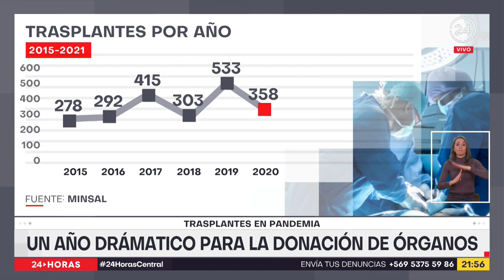Trasplantes en pandemia: El dramático año para la donación de órganos | 24 Horas TVN Chile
Este año ha estado marcado por una caída en la cantidad de donantes de órganos. El 2020 se registró el nivel más bajo de los últimos siete años, los donantes cayeron en un 25% y en un 30% los trasplantes. Este año solo se han registrado 54 donaciones multiorgánicas y 122 trasplantes principalmente de riñón.